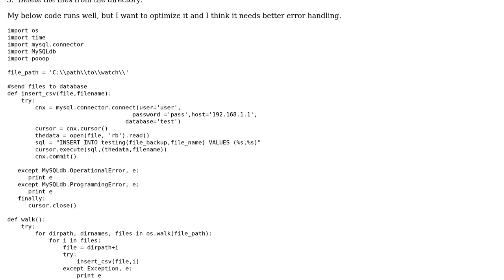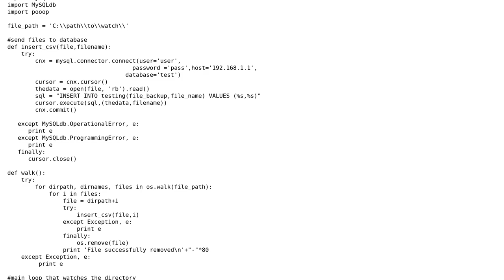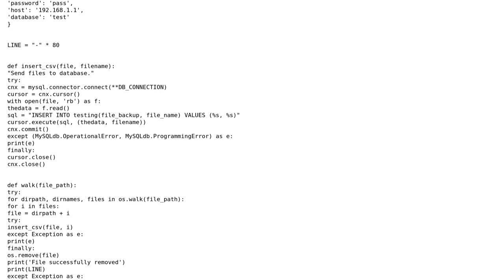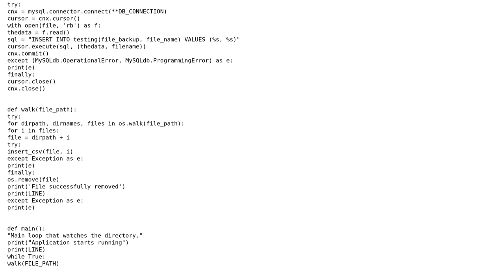Watch a directory and insert new entries into database (2 Solutions!!)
Watch a directory and insert new entries into database

With thanks & praise to God, and with thanks to the many people who have made this project possible! | Content (except music & images) licensed under CC BY-SA | Music | Images & others | With thanks to user vnp user ferada user ellaRT and the Stack Exchange Network Trademarks are property of their respective owners. You are responsible for your own actions.